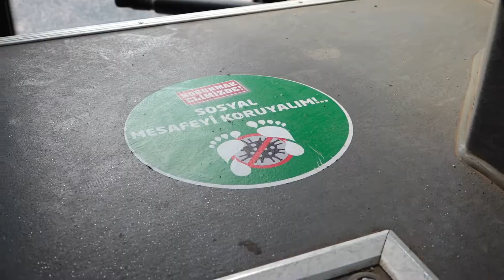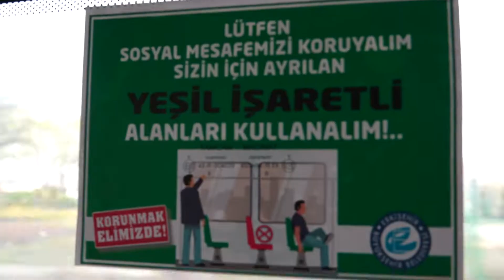OTOBÜSLERDE YEŞİL BANT UYGULAMASI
Korona Virüs ile Mücadele Eylem Planı kapsamında toplu taşımalarda önlemleri arttıran Büyükşehir Belediyesi, tramvaylarda olduğu gibi otobüslerde de vatandaşları sosyal mesafe konusunda uyarıyor. ‘Evde Kal’ çağrılarına uyan duyarlı Eskişehirliler sayesinde otobüslerde yolcu sayısının %90 azaldığını belirten yetkililer, vatandaşları zorunda kalmadıkça evden çıkmamaları konusunda bir kez daha uyardılar.